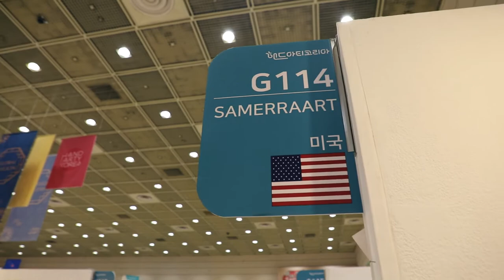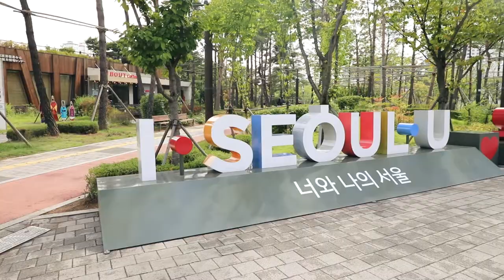Seoul South Korea Travel & Abstract Art | Art Exhibit